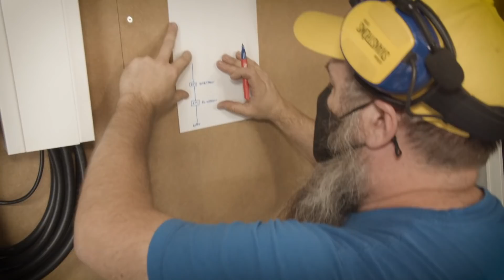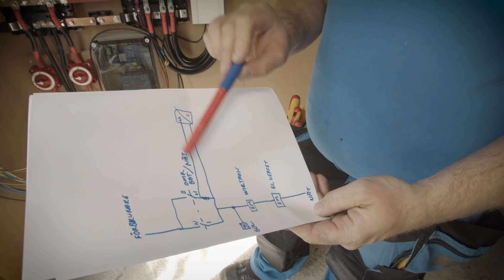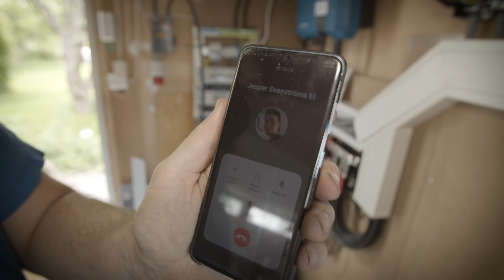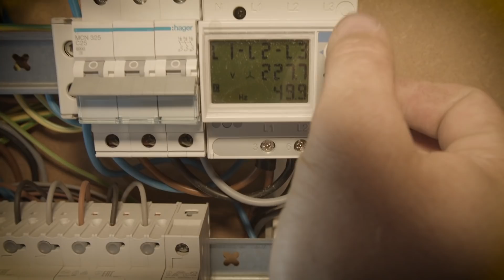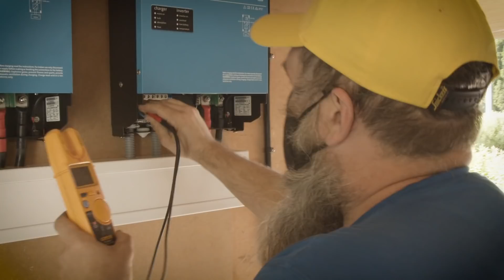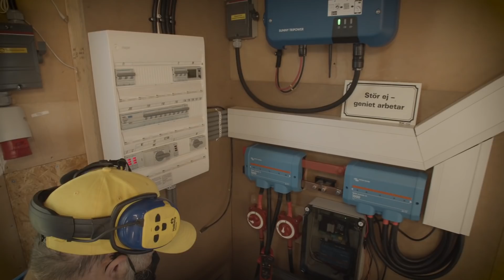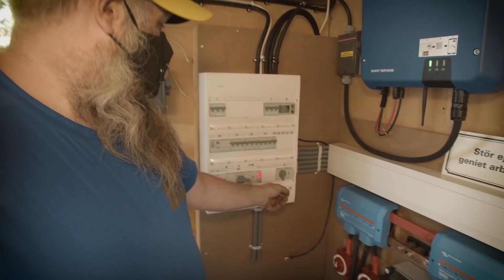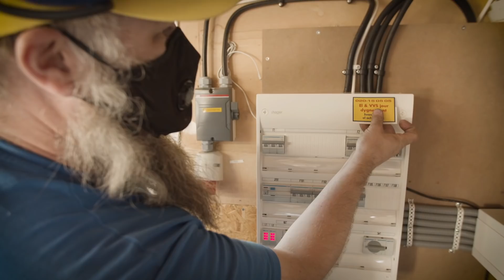Victron växelriktare, en annorlunda anläggning.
Skylten bygger om och bygger ut en anläggning för solpaneler, elbilsladdning mm, inte helt enkelt.